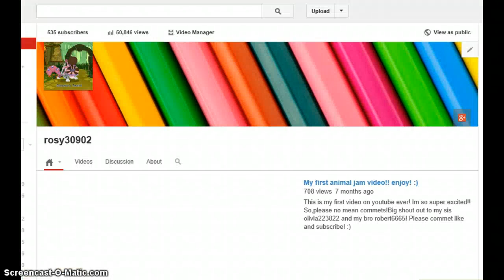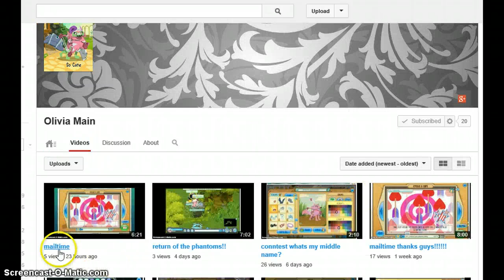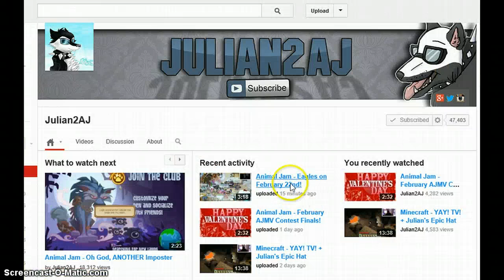A Really Ramdom Video! :D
Hey guys! I hope you enjoyed my really random video! Thanks bye! :)